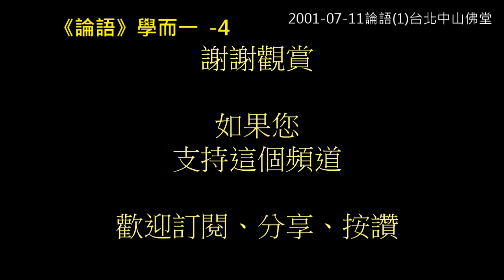論語學而一 -9 -10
曾子曰:「慎終追遠，民德歸厚」也
慎終就是  重視死亡
曾子是曾參孔子的衣缽傳人後來孔子把道統道脈傳承給他由他往下傳
這叫  衣缽傳人
曾子說:慎終追遠民德歸厚
這個"終"就是死亡
"慎"就是  戰敬謹慎
對死亡這回事  重"死"很重視死亡
所謂「生死事大」一般人不重視死亡
重視活得好 但是聖賢之學 是“重死” 像西藏整個國家最重視的就是死亡
所以現在在修行這個領域上領導全世界雖然國家很貧窮落後
可是人類發展到一個極限以後就開始發現要重視死亡
不管從心理學的角度從宗教的角度從哲學的角度
死亡是你不得不探討的一個課題要重視死亡
活得好不如死的好 活得再好還是在這個人世間死得好可以上天堂 可以解脫
所以要重視死亡
要慎終重視死亡以前人在面對死亡的時候有一套
可以讓靈魂超生的葬“禮”
這個葬禮讓靈魂超生的
這一套禮好像已經失傳
我們道場最重"死" 一求道先跟你恭喜!恭喜!
恭喜你超生了死把你死亡的事情做一個了斷解決這叫重死
這最值得恭喜的事情讓你死後可以升天這叫重死
叫慎終
這就是把人性看得很透徹我們
人因為生命短暫死後的事不可捉摸所以就很容易在一生之中胡作非為
趁著自己年輕力壯追求欲望的滿足因為人會死
不曉得一生胡作非為死後會下地獄沒有這種觀念
但慎終就會知道上升沈淪上升之道沈淪之道
所以這一生就不敢妄動妄做作的
叫慎終這樣民德就歸厚
老百姓的民風道德風俗就歸於純厚
還有追遠“追遠”就是說“追思緬懷”的意思追思懷念祭拜追思懷念 祭拜
不是死了就算了將來追思懷念
這個人美好的德行言教身教繼續流傳下來
這叫追遠  不是人死了就算
像孔子論語留下來就是追遠
他的弟子追遠孔子在的時候沒有這本書
到了第三代弟子把它整理出來
每個人都應該這樣 每個家族有家譜祖先做了什麼好事把它記錄下來追遠不要做過就算了
這樣民德就會歸厚
會想生命不是這麼短暫可以長遠流傳
所以慎終追遠民德歸厚所以我們現在不要光講民生問題
光想怎麼樣活得好
要死得好死後有沒有值得人留念的部分
這個很重要 我們傳道就很重視這個慎終追遠

子禽問於子貢曰：「夫子至於是邦也，必聞其政，求之與？抑與之與？
這個子禽是子貢的弟子等於是孔子的徒孫他跟孔子接觸的比較少
他就問子貢:夫子至於是邦也
孔老夫子到了一個國家必聞其政
“聞”是“參與”的意思 不是聽聞的意思
他必然去參與這個國家的政治參與這個國家的政治

求之與？抑與之與？
他這個參政的機會是自己去追求來的呢？
還是別人主動給他的？君王大臣主動給他
主動來請教他請益他的？到底是怎樣的？他問這個話主要是孔門的弟子都很重視參政
在那個時代孔門的弟子覺得政治對人的影響最大 像台灣政治一出問題馬上社會就動亂經濟往下跌搞得天怒民怨
所以政治確實對人影響很大孔門的弟子就很重視參政就算不能執政也要參政
必聞其政參與政治讓為政者不敢亂來知道有能人高士在這裡
所以孔門的弟子對於國家的政治都參與政治
不管在哪一個國家都具有影響力
問題是態度是怎樣？孔子的態度是主動爭取來的呢？還是被動的人家來請益的呢？
他們要搞清楚自己要以什麼樣的態度來參政
子貢曰：「夫子溫、良、恭、儉、讓以得之。夫子之求之也，其諸異乎人之求之與？」
他說夫子到任何一個國家會參與政治會受人敬重君王大臣會把國家大事都請教於他
原因是因為它具有五種德行:溫良恭儉讓
重點不在於是他爭取來的還是別人來求教於他
重點是在他有這個德行 你有這樣的德性就算你是追求來的也和別人不同
和別人為名為利追求來的不同你有這種德行的話你就算是自己去追求也是為民請命那個用心大不相同
溫良恭儉讓這五點很值得我們效法學習
一個君子給人的第一眼印象就是要很溫和
要“溫”很溫和
不是很威猛的也不是很浮躁的不是很冷漠的
一般人不是過冷就是過熱
不是過度熱情就是過度冷漠大部分走這兩個路線過冷
過熱都讓人難以消受過熱讓人難以消受過冷讓人難以親近
所以要溫和
太熱情也不好很溫和就很容易親近
容易親近以後第二步就發現你善良
溫和之後就是善良 更進一步的接近才會發現
一般人只有看到孔子的溫和
進一步接觸就發現他很善良什麼叫善良？善良就是常存利他之心
一般大部分人都覺得自己很善良
奉公守法不犯上作亂 那不算善良
常常替人家著想這叫善良 不是一天到晚為自己打算
常存利他之心叫善良常常想我要怎樣幫助人
這叫善良
善良而且還恭敬除了利他之外不會傲慢
有人很喜歡做好事但是對人很輕慢
對人很恭敬尊重別人對人很恭敬不管任何人我們尊重尊重每一個生命叫恭
然後呢 節儉 日常生活非常 節儉 看起來很溫和然後接近他發現他常存利他之心
而且對人很恭敬不會說擺出一個傲慢的樣子再進一步接觸節儉日常生活節儉
然後辭讓謙卑辭讓"讓"也很重要謙卑謙虛謙卑辭讓
所以溫良恭儉讓 五種德行
想想看一個人具有這五種德行的話
你自然很信任他再重大的事都會去找他商量
向他請益
所以孔子具有這種德行溫良恭儉讓
以他的道德來得到從政的機會

不管是主動的還是被動並不重要
重要的是你有沒有溫良恭儉讓
子貢非常了解孔子他把孔子的德行用五個字形容得非常深入貼切而且 層層切入
他也不會講恭儉溫良從溫而良良而恭恭而儉儉而讓一層層進入非常好
子貢的描述非常好溫良恭儉讓